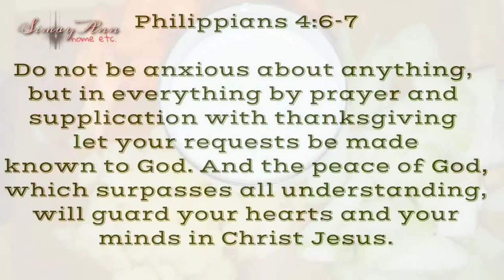MGA GULAY LAGYAN NG GATAS| BUTTERY AND MILKY MIXED HIGHLAND VEGETABLES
Benguet is known as the salad bowl of the Philippines and because of that, we got plenty of vegetables in our kitchen and here is another simple vegetable recipe with a little bit of meat that can make your dish exciting. The following are my ingredients in this video.

1 pc medium size carrots
3-4 pcs. Large potatos
1 medium size sayote
250 grms. Chicken meat or you can use pork meat
1 small size onions
4 cloves garlic
1 small size ginger
4 tbsp./40ml salted butter
1 cup/250ml milk

easy recipes,healthy recipes,vegetable (food),how to make veggies tasty,chinese vegetable recipe by aysha